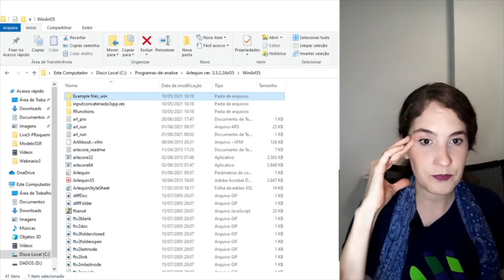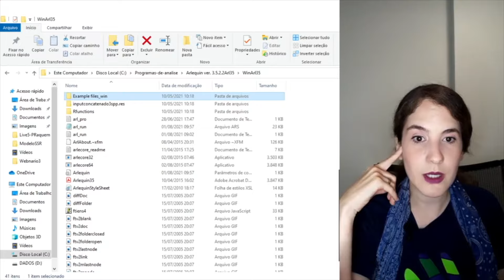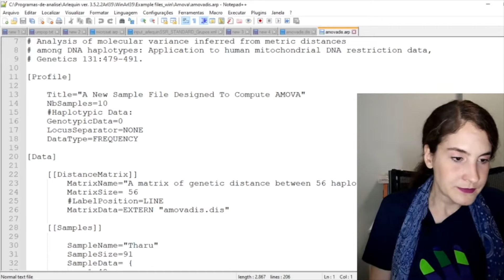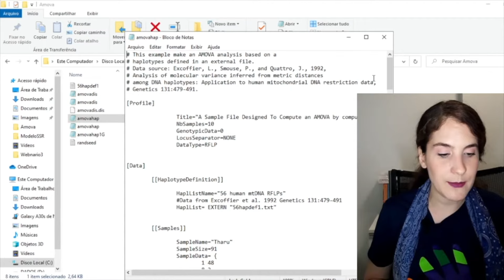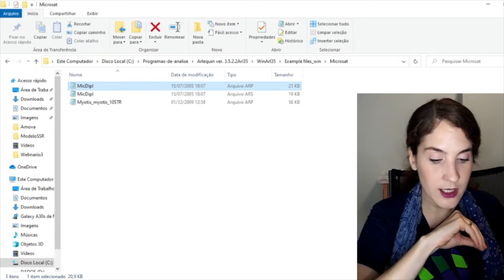Um jeito de aprender análises mesmo sem modelo de input e dados genéticos - ARLEQUIN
Neste corte, ensino uma maneira de aprender a executar análises mesmo sem modelo de input e/ou dados genéticos. Eu sempre falo para você, comece a analisar hoje, aprenda o quanto antes. Muitas pessoas me enviam e-mails pedindo modelos de input. Mas... o que passa despercebido é que dentro das pastas de programas, geralmente estamos com um monte de modelos de input, disponível para o nosso aprendizado. Aqui, mostro como você pode aprender, seguindo como modelo o programa Arlequin.

👉Citação do programa Arlequin: Excoffier, L. and H.E. L. Lischer (2010) Arlequin suite ver 3.5: A new series of programs to perform
population genetics analyses under Linux and Windows. Molecular Ecology Resources. 10: 564-567.